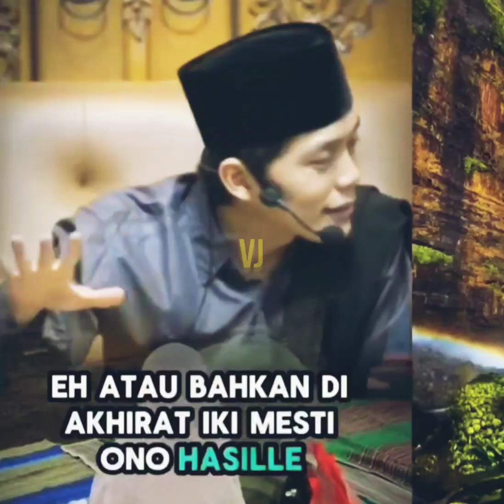Gus IQDAM, Khasiat Sholat dhuha